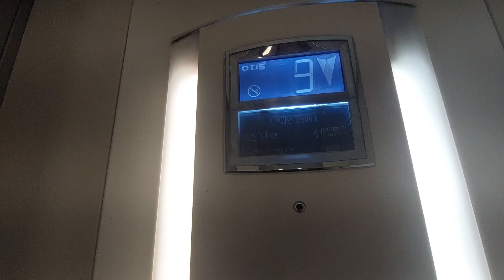1998 OTIS 2000 E lift in Tarragona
Location: Carrer de Jaume I, 20, 43005 Tarragona
Capacity: 300 kg 4 pers
Number: 73KL9413
Serial num:
Cabin lift: White
Floors: 0, 1, 2, 3, 4
Doors: 1, 2
Name's building:
Year installed: 1998